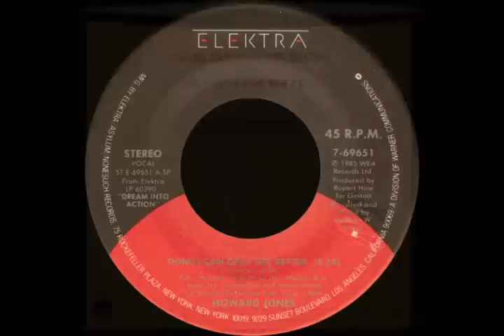Howard Jones - 01 Things Can Only Get Better (Vinyl 45 R.P.M.)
HOWARD JONES - THINGS CAN ONLY GET BETTER b/w Why Look For The Key
7-69651 (ST-E-69651-A-SP)

1985 WEA/Elektra/Asylum Records